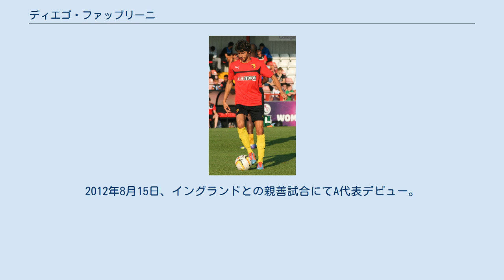ディエゴ・ファッブリーニ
ディエゴ・ファッブリーニ（Diego Fabbrini, 1990年7月31日 - ）は、イタリア・サン・ジュリアーノ・テルメ出身の元同国代表サッカー選手。
FCディナモ・ブカレスト所属。
 エンポリFCのユースチームでキャリアをスタートさせ、2009年8月21日、ピアチェンツァ・カルチョ戦でプロデビューを果たした。
2011年、ウディネーゼ・カルチョに共同保有の形で移籍した。
2013年1月31日から半年間、USチッタ・ディ・パレルモに期限付き移籍した。
 2013年7月19日、ウディネーゼと同じくジャンパオロ・ポッツォが会長を務めるチャンピオンシップのワトフォードFCに同僚の6選手と共に加入、2017年までの契約を結んだ。
2014年1月31日からシーズン終了までセリエBのACシエーナに期限付き移籍した。
翌年1月16日、チャンピオンシップで下位に苦しむミルウォールFCに93日間のレンタルで加入した。
3月27日からシーズン終了まではバーミンガム・シティFCへのローンで過ごした。
2015-16シーズンはミドルズブラFCへの期限付き移籍でプレーすることとなった。
シーズン前半戦を首位で折り返したクラブで24試合出場6得点を記録した。
 2016年1月27日、バーミンガムへ完全移籍で復帰した。
3年半の契約で移籍金は150万ポンド。
しかし移籍後は得点を挙げられず、翌年1月24日にセリエBのスペツィア・カルチョへローンで加入し母国に帰還した。
 2017年7月、レアル・オビエドへレンタル移籍。
 2018年9月、FCボトシャニへ移籍した。
 2019年5月28日、PFC CSKAソフィアへ3年契約で移籍した。
 その3か月後、FCディナモ・ブカレストへ移籍した。
 イタリア代表としてU-21代表でプレーした。
2012年8月15日、イングランドとの親善試合にてA代表デビュー。